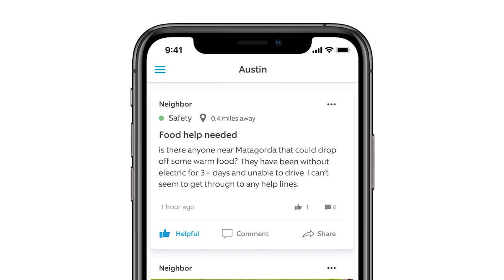Texas Couple Answers a Call for Help Posted on the Neighbors App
As the recent winter storms ravaged through Texas leaving many without power, heat, water—and in some cases—food, Austin couple Kathryn and Dax wanted to find a way to help. Using the Neighbors app, they came across a post asking if anyone nearby could drop off warm food for an elderly couple who had been without power for three days. Located just a mile and a half away, Kathryn and Dax decided to do their part, gather supplies and deliver them to the neighbors in need.

"Ring Neighbors and other social media has helped us be part of our community, so we're thankful that we were able to be there," says Kathryn.